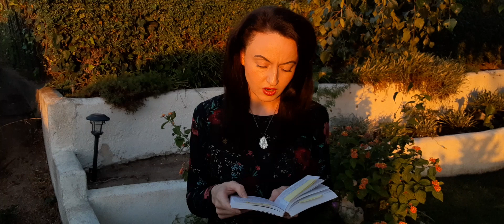May I invite you to pray the novena to the Most Precious Blood of Jesus with us?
July is the month of Jesus's Most Blood: the 7th month in the calendar marks the 7 times Jesus shed His Blood for our redemption. Thank you, Most Sweet Jesus!

A novena is a prayer offered everyday for 9 days straight.  We still have time in this month to offer the Precious Blood, housed in the Divine Chalice of the Sacred Heart of Jesus for our most personal intentions.

The Short Novena to the Most Precious Blood

With the voice of Thy Blood, O Jesus, I would press Thee, solicit Thee, importune Thee. Though Thou seemest to reject my supplication, I will not leave Thy bleeding feet until Thou hearest me. So many graces, so many mercies have gushed forth from Thy Blood that I shall not cease to hope, even to the end, in Its efficacy.

Then, O Jesus, by Thy Precious Blood seven times shed for the welfare of men by each drop of that sacred Price of our Redemption by the tears of Thy Immaculate Mother, I conjure Thee, I supplicate Thee, hear my prayer (Here specify your request).

O Thou, Who during all the days of Thy mortal life, consoled so many sufferers, healed so many infirmities, encouraged so many who were disheartened Thou wilt not fail to have pity on a soul who cries to Thee from the depths of her anguish. Oh no! It is impossible. Another profound sigh from my wounded heart, and from the wound of Thine own, will flow to me upon a wave of Thy Precious Blood, the grace I so ardently desire!

O Jesus, hasten the moment when Thou wilt change my tears into joy, my sighs in thanksgiving.

Holy Mary, source of the Divine Blood, I conjure thee not to lose this occasion of glorifying the Bloos which made thee Immaculate.  Amen.

You may add to this prayer seven times Glory be to the Father, and we beseech Thee, O Lord, help Thy servant whom Thou hast redeemed with Thy Precious Blood

Feel free to join us and write your intentions below. You may encourage the prayer intentions of those dear souls who ask your prayers, and even if they may not pray - at this time - you may make known their requests and we will do our utmost to honor them.

Be mindful, Oh Lord, of The creatures Who Thou hast redeemed by Thy Precious Blood.

Oh, Most Precious Blood, inebriate us.